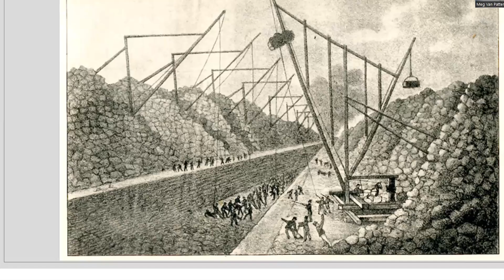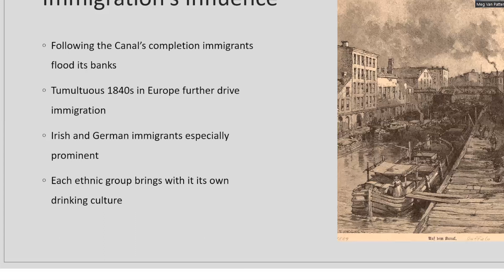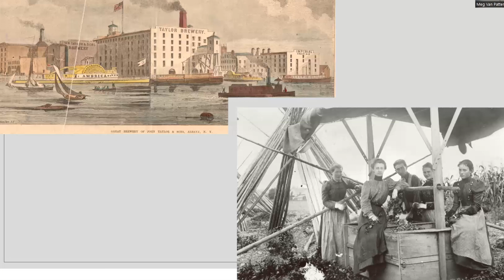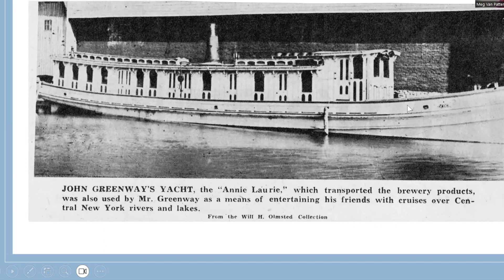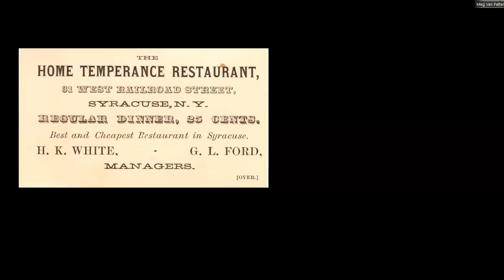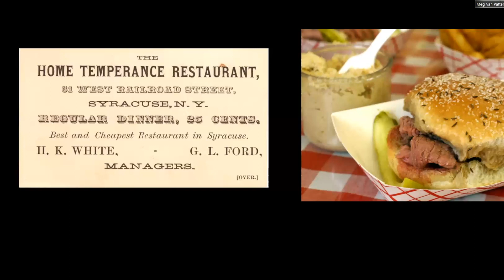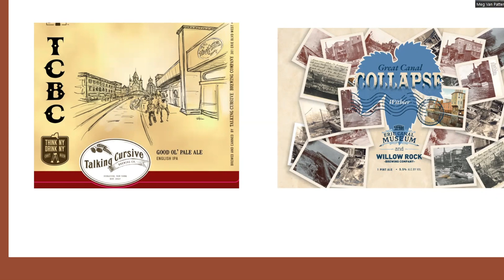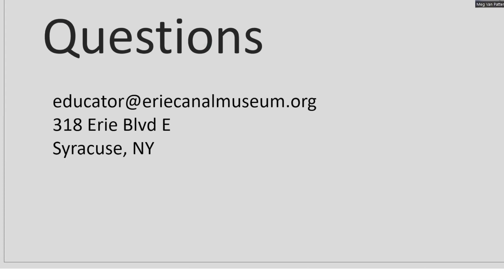Erie Canal Days: The Beer-ie Canal Was A-Risin': Brewing on the Erie Canal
In this video, Derrick Pratt, from the Erie Canal Museum, talks about the the history of beer production on the Erie Canal in his lecture,
"The Beer-ie Canal Was A-Risin': Brewing on the Erie Canal".

This is a part of a lecture series at the Baldwinsville Public Library and the Erie Canal Museum. for more information on upcoming lectures.